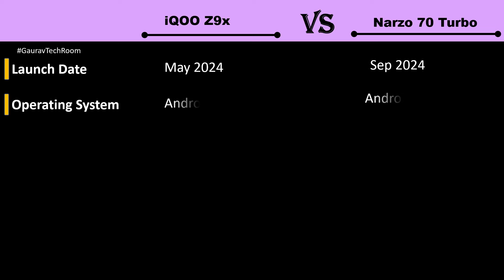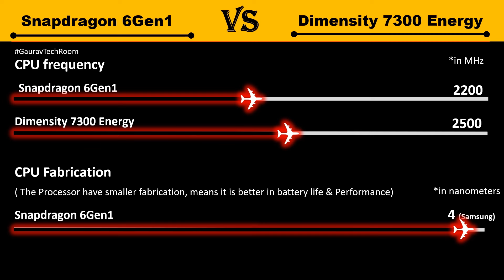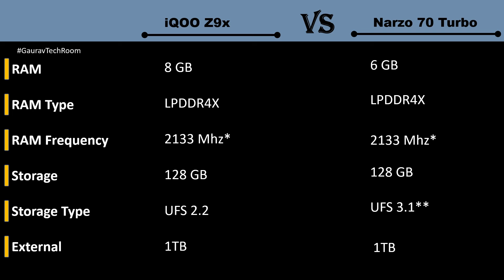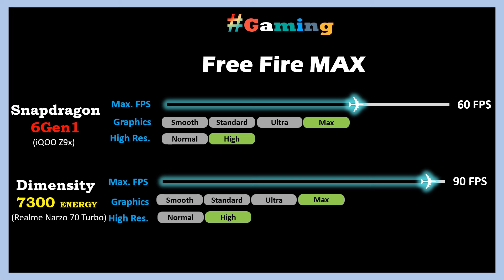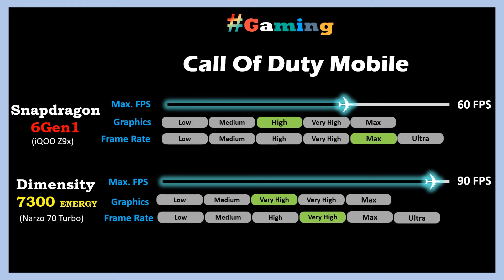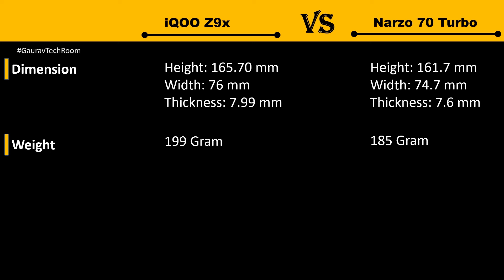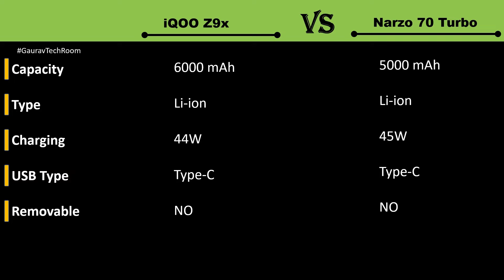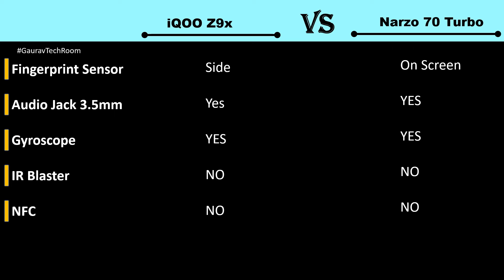Realme Narzo 70 turbo VS iQOO Z9x | which is better ?🤔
iQOO Z9x Vs Realme Narzo 70 turbo | Realme Narzo 70 turbo Vs iQOO Z9x | Narzo 70 turbo Vs Z9x | narzo 70 turbo Vs iQOO Z9x

Dimensity 7300 Energy Used in Realme Narzo 70 turbo
Snapdragon 6 Gen 1 used in iQOO Z9x

Snapdragon 6 Gen1 VS Dimensity Full Processor Comparison Available On Channel Tech Room
Video Title:-
Realme Narzo 70 turbo Vs iQOO Z9x FHD 1080p Comparison

File Name:-
iQOO Z9x Vs Narzo 70 turbo FHD 1080p.mp4